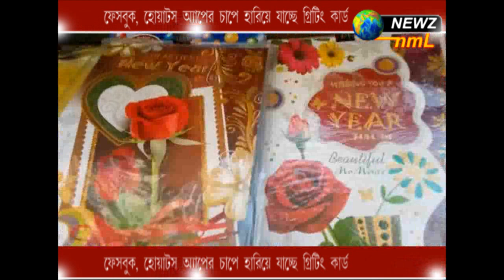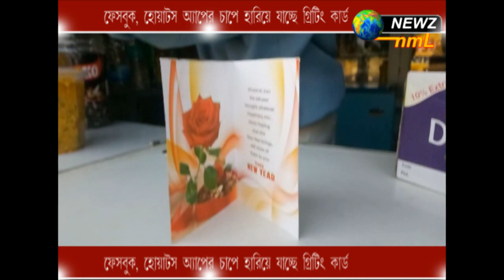ফেসবুক, হোয়াটস অপের চাপে হারিয়ে যাচ্ছে গ্রিটিং কার্ড